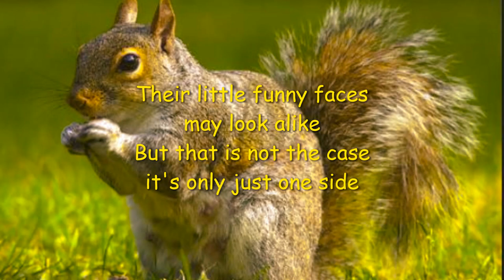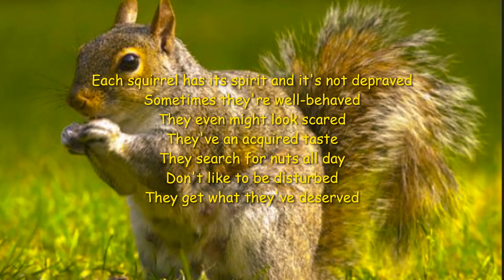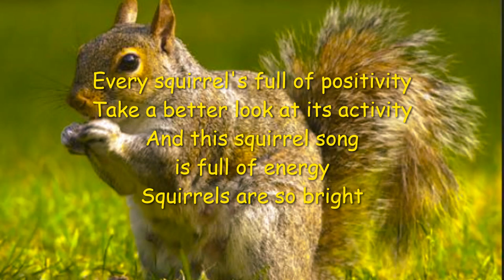The squirrel song Squirrels in Champagin Sing-along instrumental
Inspired by the squirrels from Champaign, Illinois
M.Spijksma
Michel Wijninga, Flex Records, Groningen